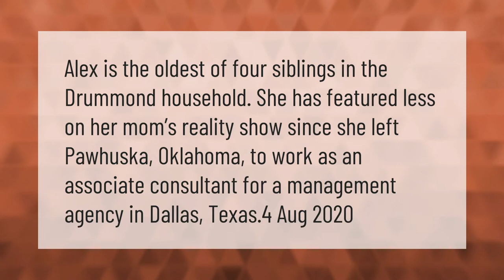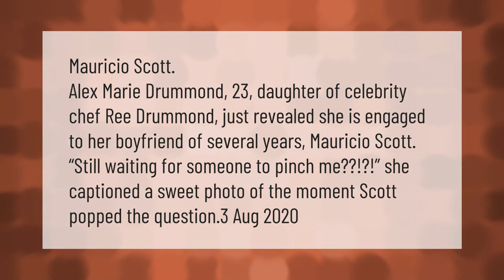What does Alex Drummond do for a living?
00:00 - What does Alex Drummond do for a living?
00:36 - Who is Paige Drummond dating?
01:06 - Who is Alex Drummond dating?

Laura S. Harris (2021, March 18.) What does Alex Drummond do for a living?
    AskAbout.video/articles/What-does-Alex-Drummond-do-for-a-living-231921